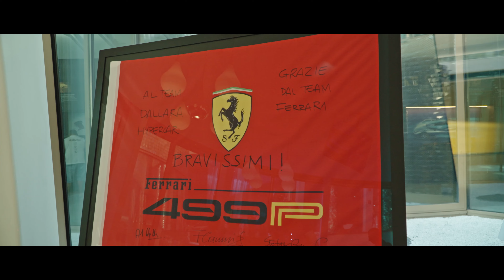MUSEO DALLARA - U.S CAR REUNION, 31 Agosto 2024 by Romagna Boys Crew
MUSEO DALLARA - U.S CAR REUNION, 31 Agosto 2024

In questo appuntamento il tema principale sono stati i motori e le auto da corsa e il protagonista è stata la Dallara Accademy.
Durante la visita guidata al museo Dallara si è ripercorso la storia dell’automobilismo, osservando realmente le auto prodotte dall'azienda in mostra sulla rampa espositiva.
Inoltre la visita è proseguita fino al simulatore professionale di guida, di cui ne esistono solo 3 esemplari al mondo e per terminare anche un pò di sano divertimento con le sessioni di prova, da parte dei partecipanti, ai simulatori di guida messi a disposizione per Romagna Boys Crew • American Cars Italy.

Ringraziamo lo staff di ROMAGNA BOYS CREW • ITALIA con Artich Andrea e Irene Pongolini per tutta la parte organizzativa e inoltre ringraziamo la Dallara Automobili per l'accoglienza.

BTV TRUCK srl camion usati
Area 51 Motorsport & Classic Cars
Big Boss Garage
MD Service Ravenna
Altuofianco
Carrozzeria Micar
Bcg.garage
Antico Forno Pasticceria Urbinati

"THE BIG FAMILY"
Romagna Boys Crew • American Cars Italy
Romagna Boys Crew • Luxembourg
Romagna Boys Crew • Rep. San Marino
Romagna Boys Crew • Switzerland
Romagna Boys Crew • Netherlands